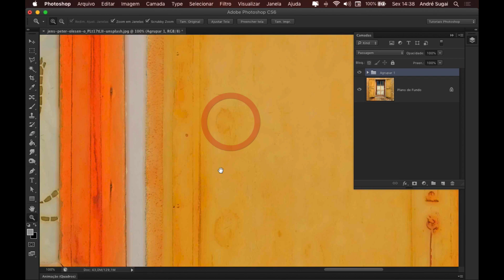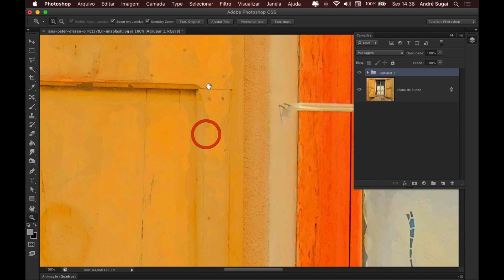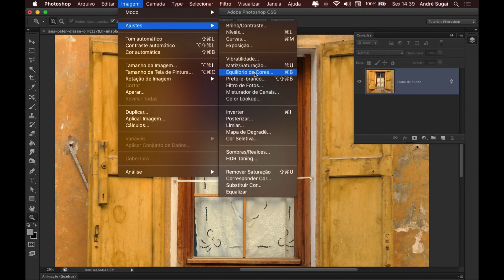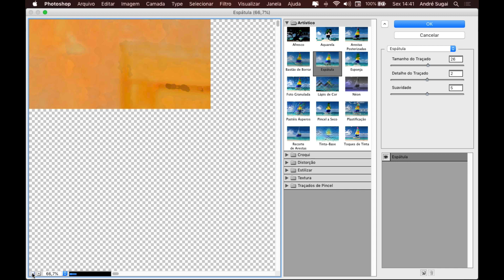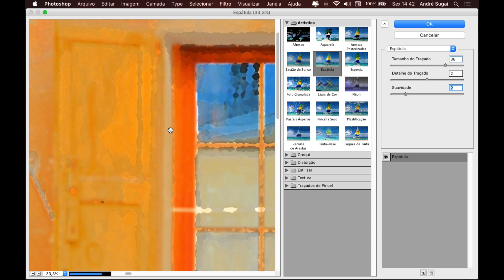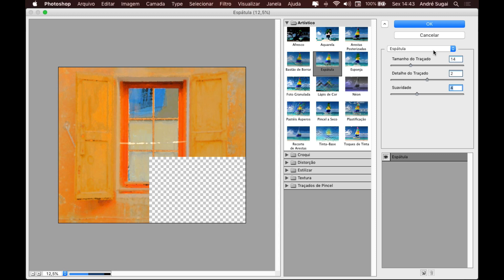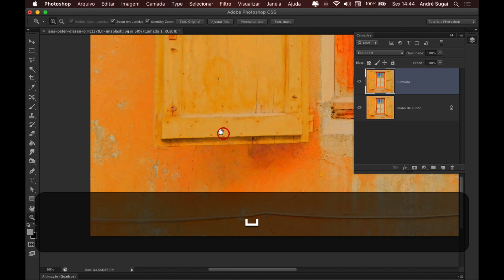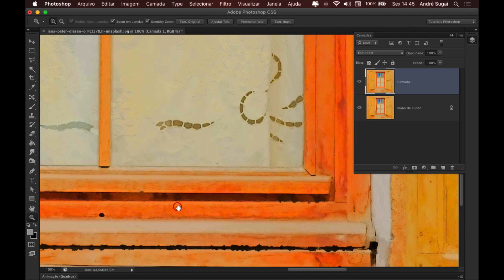Transforme sua foto em pintura | Aprenda Photoshop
Neste vídeo mostro para vocês como transformar estilos de camada em camadas independentes de forma rápida e fácil.